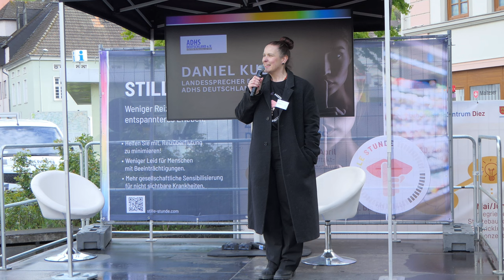Daniel Kuß | ADHS Deutschland | Inklusion Meets Geschichte | 20.04.2024 | Stille Stunde | Diez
Am 20. April 2024 laden wir alle ein, gemeinsam mit uns Diversität zu feiern. Für Menschen mit nicht sichtbaren Behinderungen sind genaue Informationen wichtig. Wir hoffen, ihr findet hier die Informationen, die helfen, sich gut auf die Veranstaltung einzustellen und wir können die Zeit gemeinsam genießen. @gemeinsamzusammene.v.8280

Daniel Kuß | ADHS Deutschland - Landesgruppe - Rheinland-Pfalz | @adhsdeutschlande.v.480